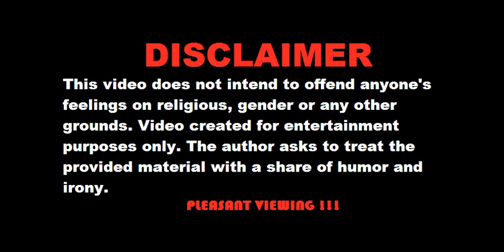Guess the comedian in 7 seconds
Hi friends!!! In this video, you have to guess the comedian in 7 seconds from cartoon pictures.